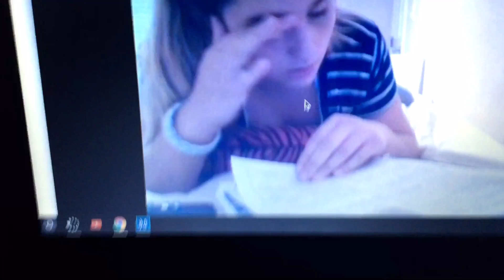FRIDAY NIGHT FUN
We will be doing more videos as soon as we can srry everyone hope u enjoy